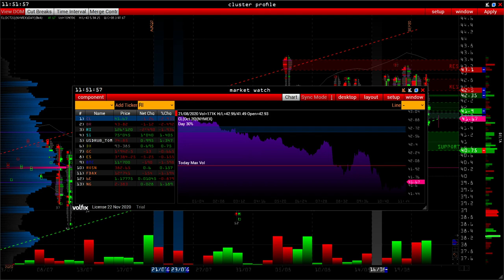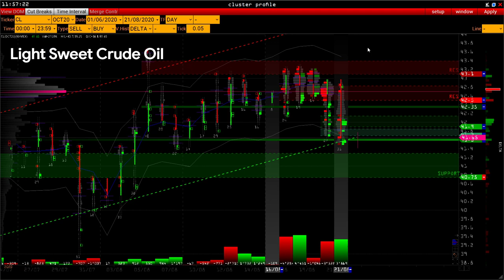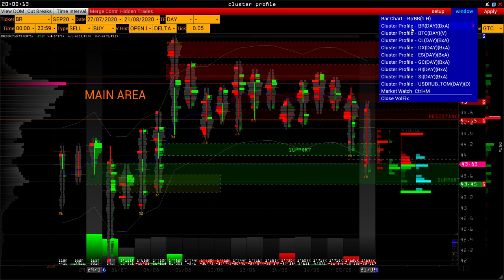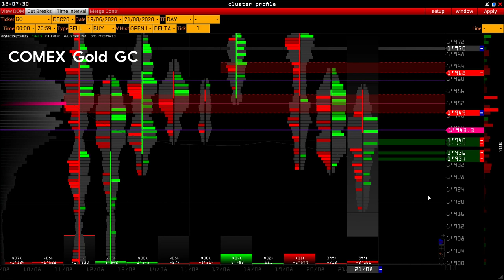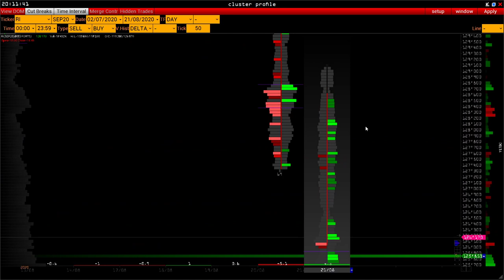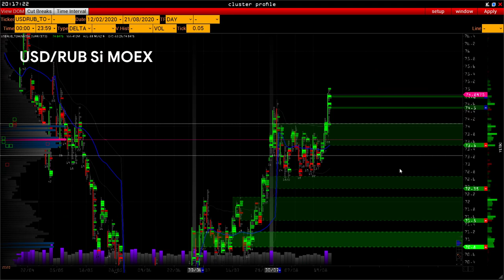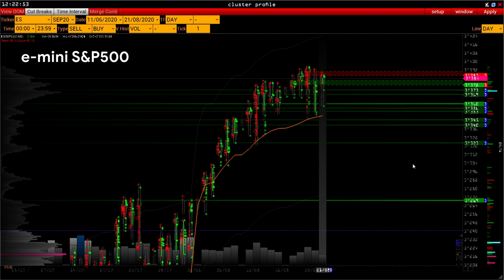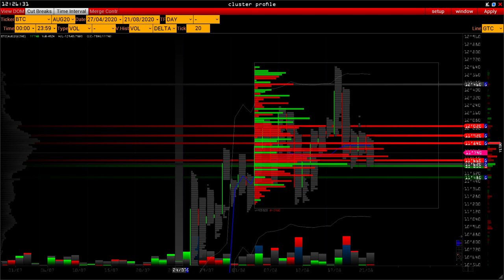Wall Street Online - обзор 21 августа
В этом выпуске:
00:00 Экономический календарь
03:10 CL
07:00 BR
09:50 DX
14:00 GC
20:00 RI
23:00 BR + RI
24:00 USD/RUB + Spot
28:00 e-mini S&P500
33:00 BTC

Еженедельный обзор рынка фьючерсных контрактов на индексы, валюты, металлы, нефть и биткоин. Каждую пятницу в 20:00 по Мск.

Расчет торговых сценариев, исходя из объемных уровней поддержки и сопротивления, поведения крупных игроков, vsa, market profile, footprint, delta, time & sales и hft.